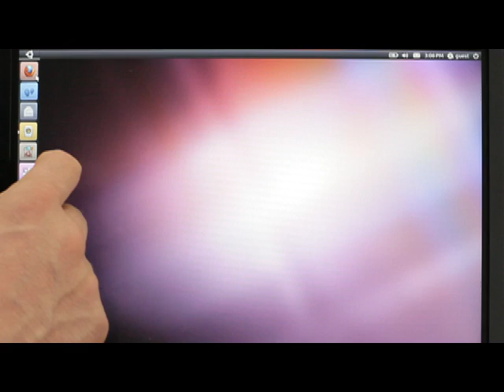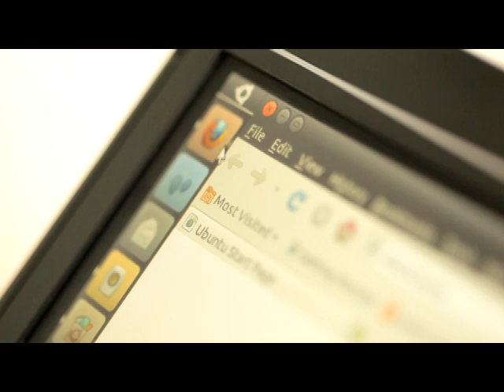Touch in Unity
Demonstration of touch in Ubuntu Unity